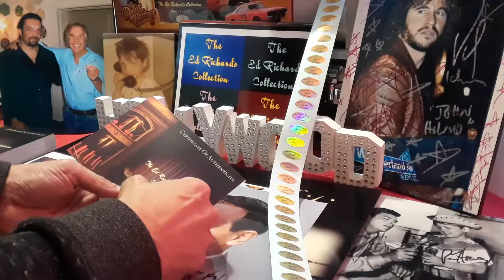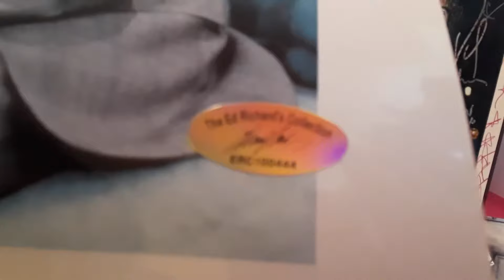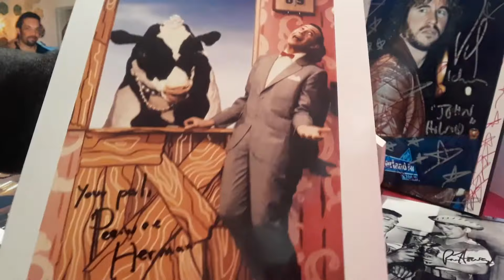Pee Wee Herman Playhouse ERC100443 TO ERC100446